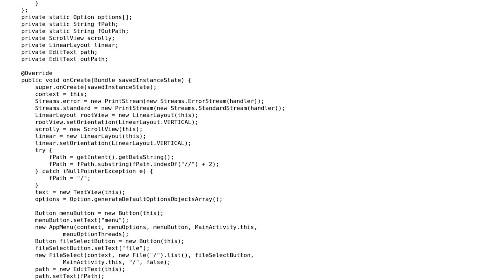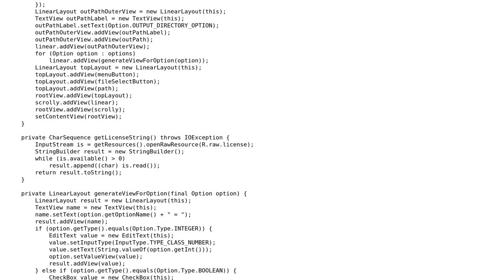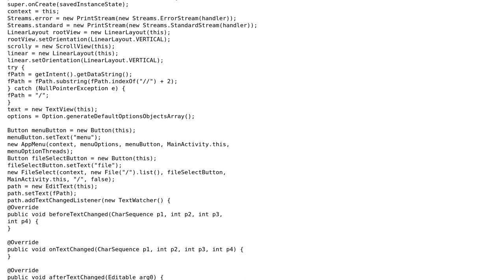Code Review: JavaCC Android port User Interface (Activity) class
With thanks & praise to God, and with thanks to the many people who have made this project possible! You are responsible for your own actions.